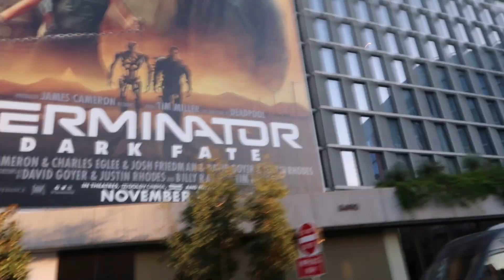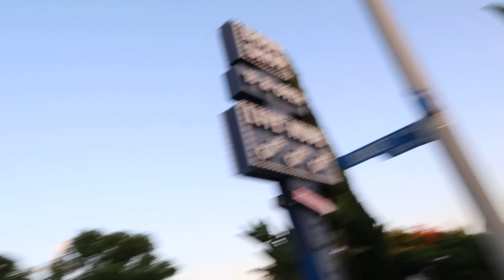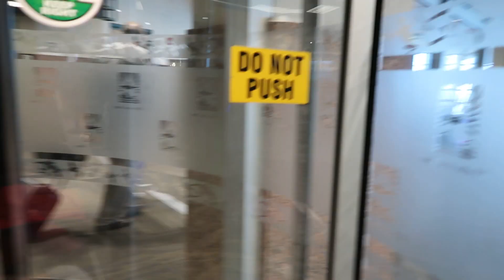Our Last day in California // What our AirBNB looked like // final thoughts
We saw some sights, ate bubba gump, walked City Walk, bought some stuff. packed our stuff and mildly shouwed you guuys our Air BNB..

~VLOG 102!~

THANK YOU TO EVERYONE FOR THE SUPPORT IT TRULY MEANS EVERYTHING TO US.